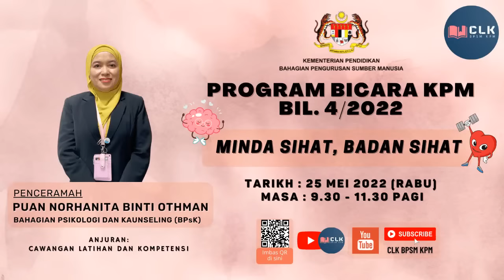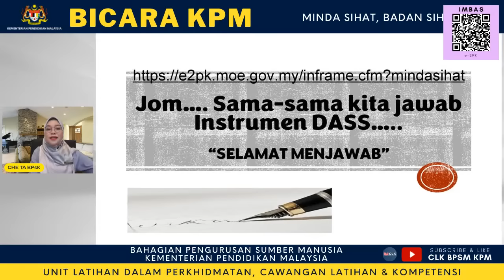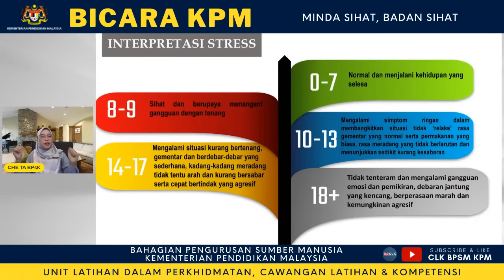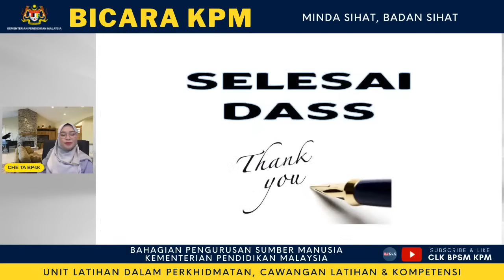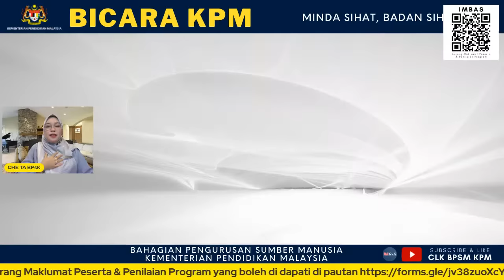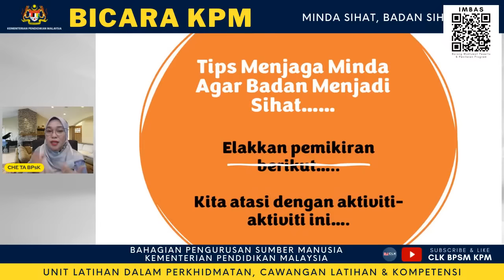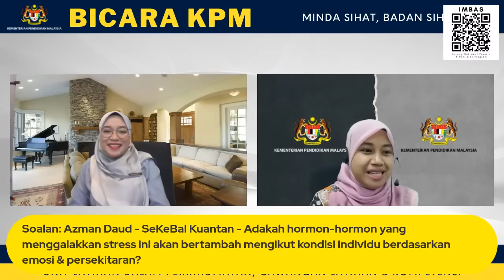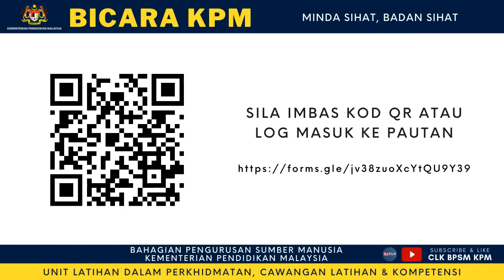MINDA SIHAT, BADAN SIHAT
Cawangan Latihan dan Kompetensi, Bahagian Pengurusan Sumber Manusia KPM telah menganjurkan Program Bicara KPM Bil. 4/2022 seperti butiran berikut:

Tajuk : Minda Sihat, Badan Sihat
Tarikh : 25 Mei 2022
Hari : Rabu
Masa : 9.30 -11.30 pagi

PENCERAMAH:
Puan Norhanita binti Othman
Penolong Setiausaha Kanan
Bahagian Psikologi dan Kaunseling (BPsK)